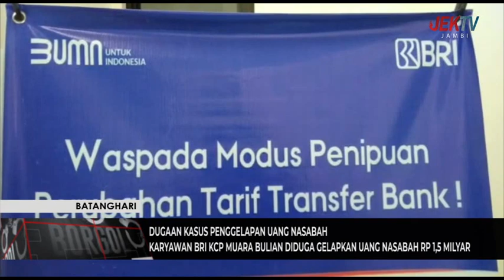KARYAWAN BRI KCP MUARA BULIAN DIDUGA GELAPKAN UANG NASABAH RP 1,5 MILYAR